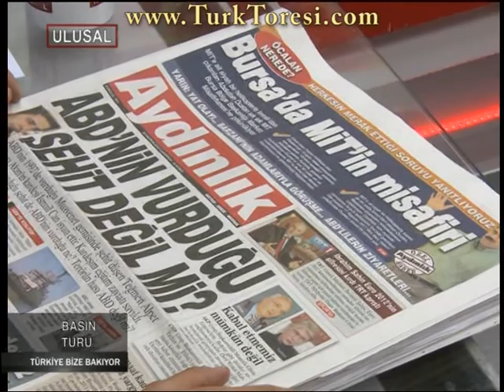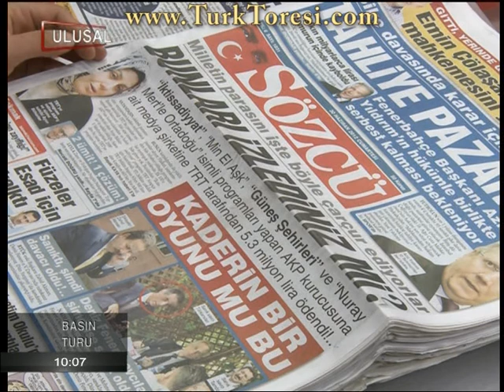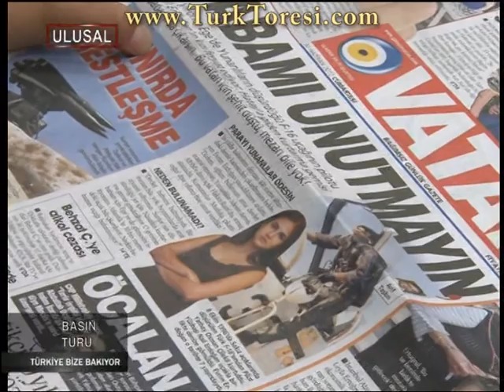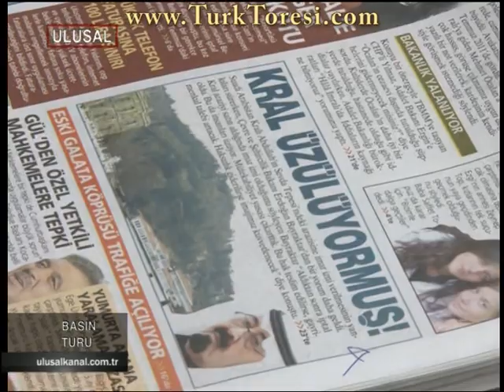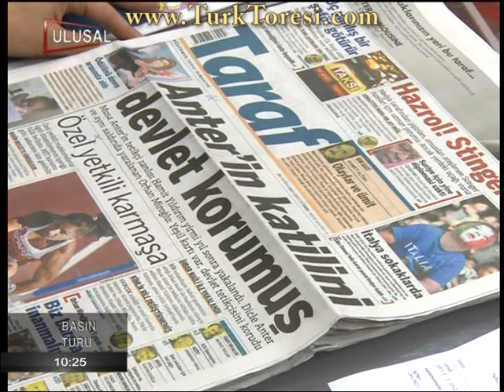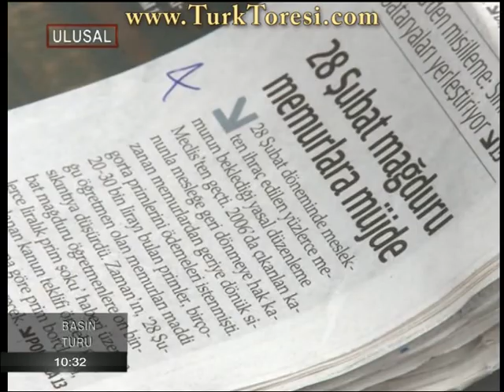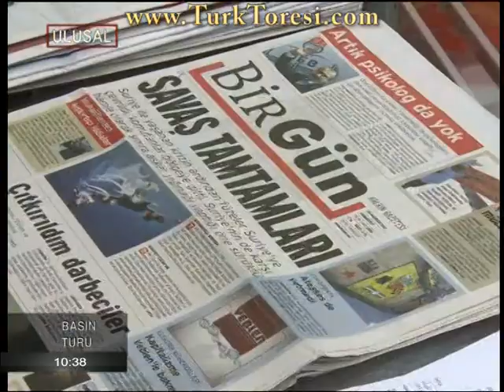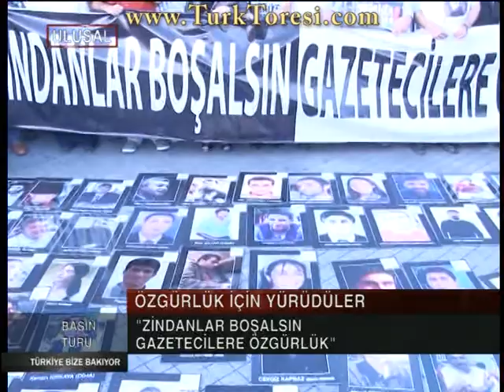basinturu 12 06 30 mpg